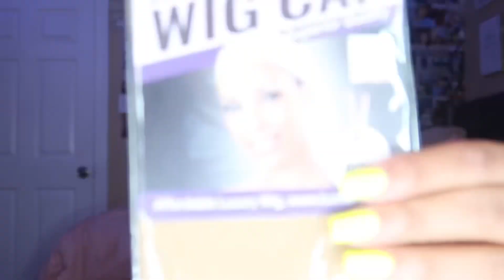Undetectable Lace Wig Install ft Luvme Hair ♡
Thank you for tuning in today’s video! If you don’t mind, drop some video ideas down below that you guys want to see☺️

Want to send me items?❤️‍🔥
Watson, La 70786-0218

My camera ↓

FAQ⁉️
Age? 16
Mixed w anything? Yes
Record with? Canon g7x mark ii